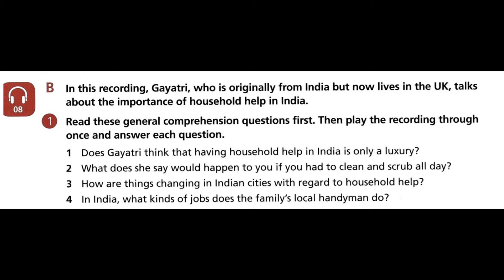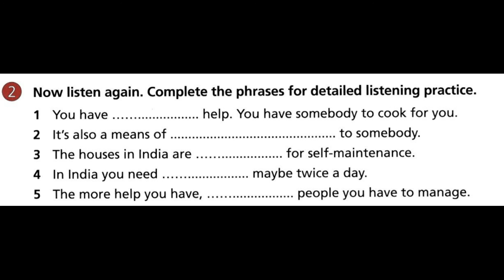8 EfL Int.